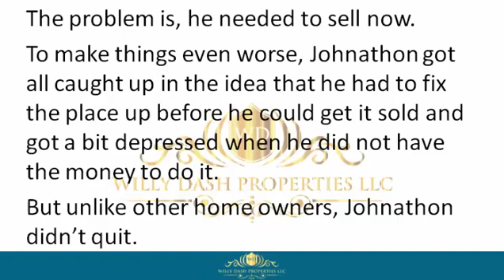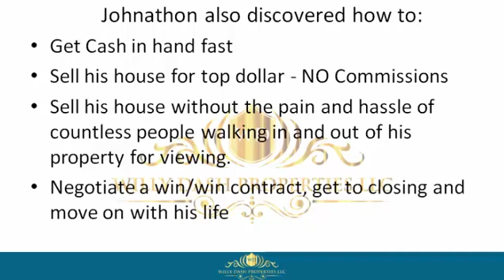how to sell my house in homestead fl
how to sell my house in homestead fl If you are looking for how to sell my house in homestead fl, then watch this video to learn everything you need to know about how to sell my house in homestead fl